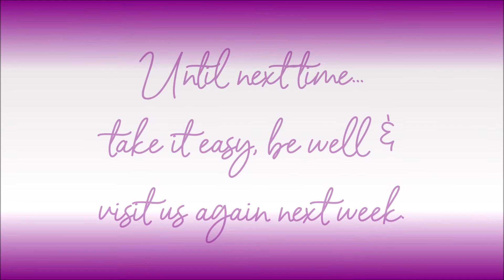Bling Paint | Bling Painting | Bling Painting Tutorial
Facebook.com/SipAndDIY
Instagram.com/sipanddiy
Twitter.com/sip_diy
Pinterest.com/sipdiy
TheCottageDiva.Etsy.com
WarmCozyHome.Etsy.com
LeatherLounge.Etsy.com
SmellBathBody.Etsy.com